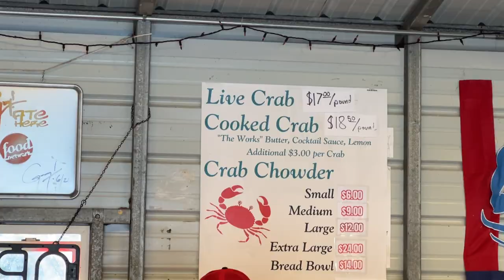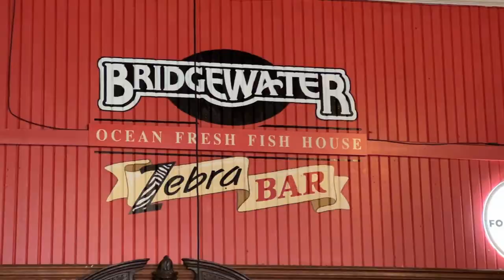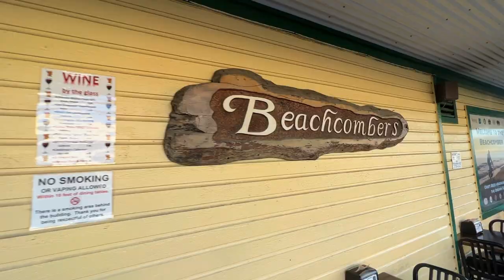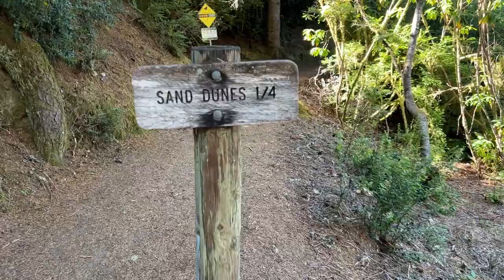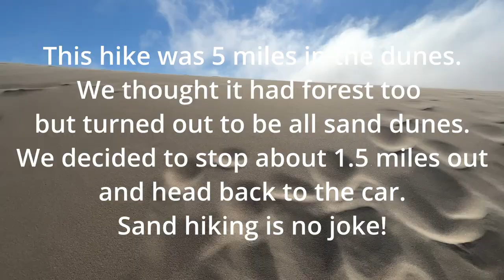OREGON’S Best Kept SECRET! FLORENCE Oregon | Novelli’s CRAB and SEAFOOD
Hi, we're Brandon and Alyssa. We sold everything and are living in our Prius for an epic summer road trip, Prius Camping our way from San Diego to Canada.

We make a stop in Florence. No, not Florence Italy, Florence OREGON! We have some of the freshest seafood you can buy, straight from the ocean and onto our plates! The Oregon Coast has so much to offer we have Part Two coming in the next video!

00:00 Intro
01:43 EPIC Salmon Sandwich!
02:17 Cool DIVE bar
02:39 Prius Urban BOONDOCKING
03:23 WATERFRONT Coffee
03:46 NOVELLI’s INCREDIBLE FRESH CRAB
06:15 Hobbit Trail
10:11 Haceta Head Lighthouse
11:17 Cooking Lunch
11:45 OREGON DUNES
15:28 Roadside Barber